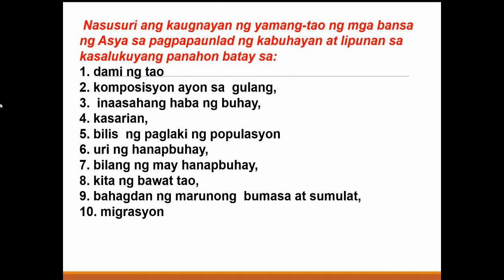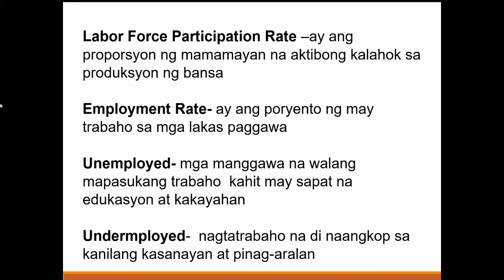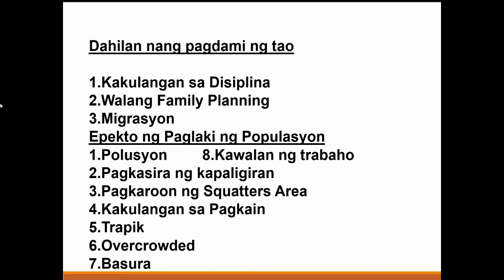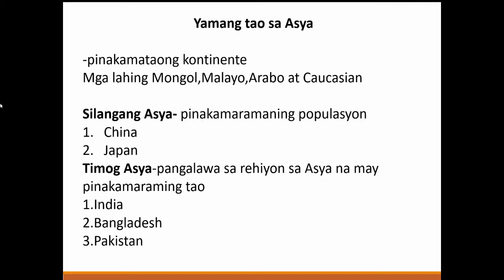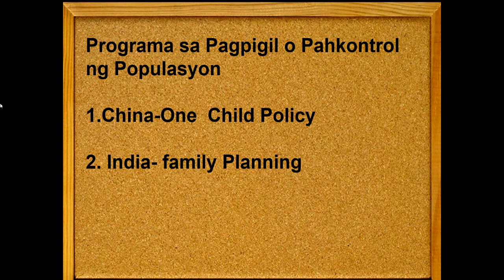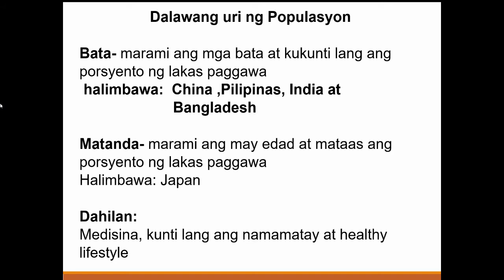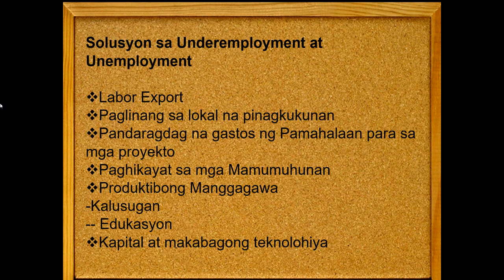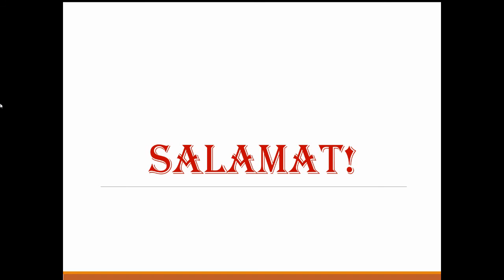Week 3 AP7: Yamang Tao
Week 3 Lesson: YAMANG TAO